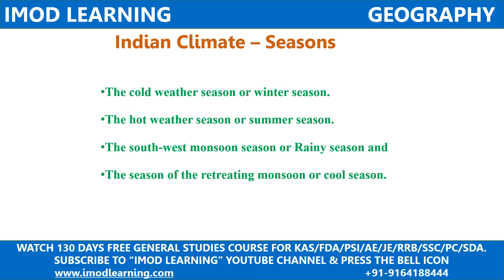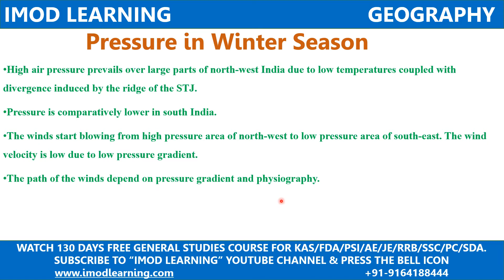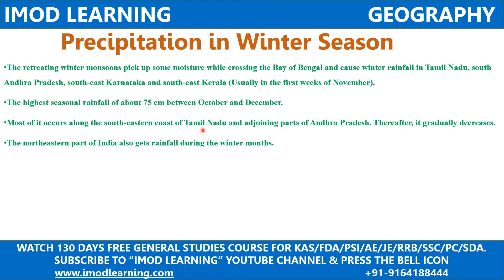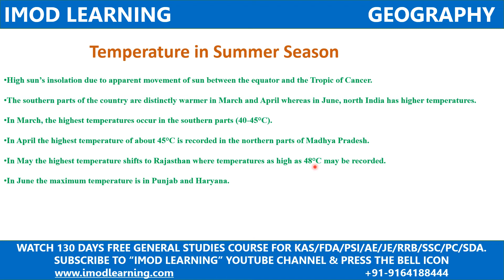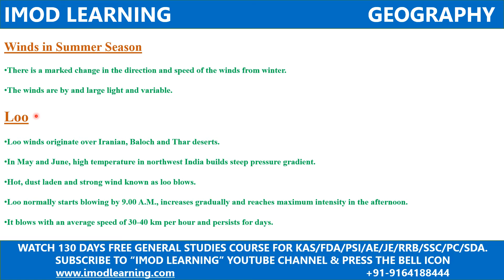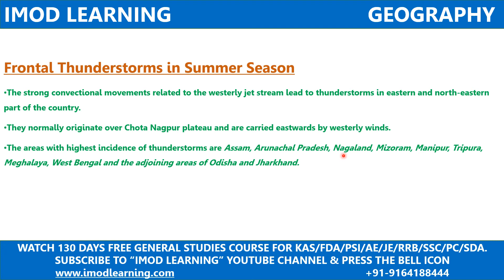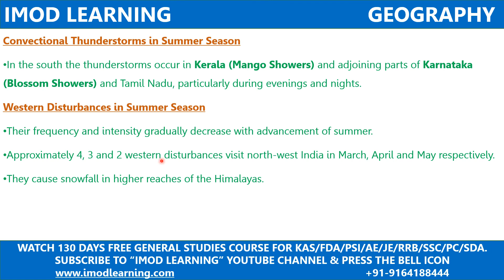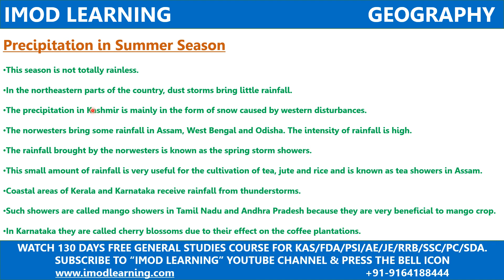C7 - CLIMATE OF INDIA PART 3 | Geography | IMOD LEARNING | KPSC,KAS,FDA,SDA,PSI,AE,JE,RRB,SSC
WE Recommend candidates who are following our course to join whatsapp group of IMOD LEARNING GK

Welcome to FREE GENERAL STUDIES Classes for ALL Competitive exams by IMOD LEARNING.

THIS IS FIRST VIDEO OF INDIAN GEOGRAPHY SUBJECT.

In this video, We explained about all topics to be studied under INDIAN GEOGRAPHY Subject.

IMOD LEARNING WILL START FREE GENERAL KNOWLEDGE COMPLETE COURSE FOR COMEPETITIVE EXAM ASPIRANTS.

 IN 130 DAYS, IMOD LEARNING WILL COVER
INDIAN HISTORY
INDIAN POLITY
INDIAN GEOGRAPHY
INDIAN ECONOMY
GENERAL SCIENCE
MENTAL ABILITY
CURRENT AFFAIRS
ENVIRONMENTAL SCIENCE

COURSE INCLUDES